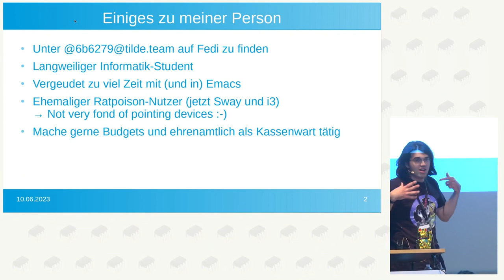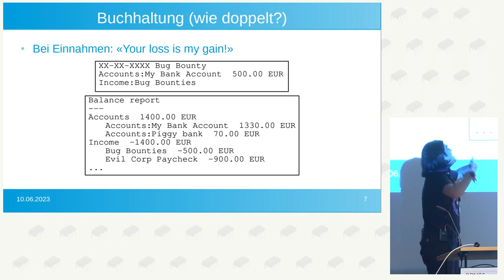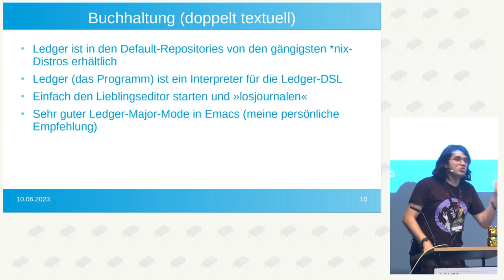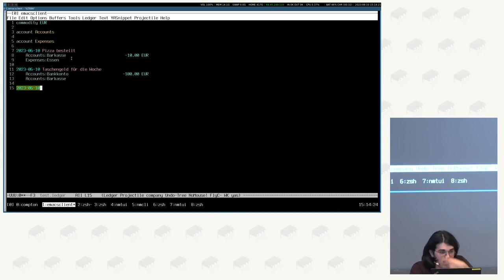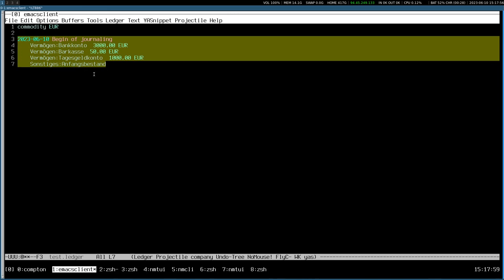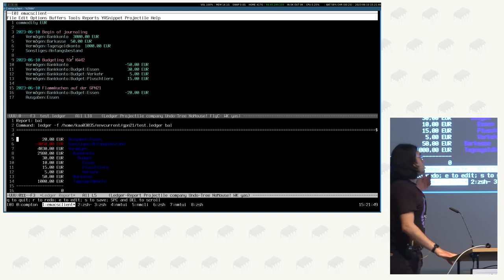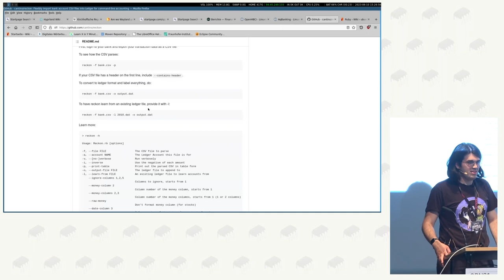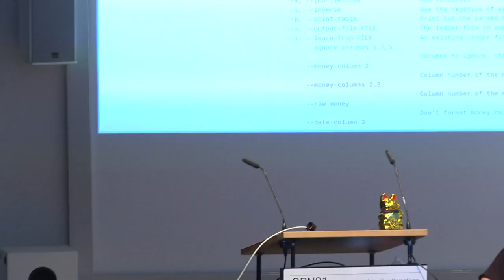Kaan B. Y.: Buchhaltung leicht gemacht mit FLOSS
In diesem Talk geht es darum, wie man mit FLOSS seine Finanzen möglichst leicht (und gut!) im Blick behält: Ich führe die grundlegenden Konzepte der doppelten Buchhaltung ein und stelle die Anwendungen (h)ledger, reckon und Hibiscus vor.

Kaan B. Y.